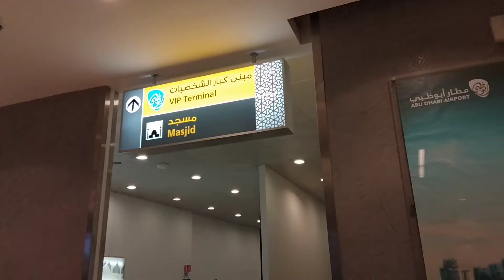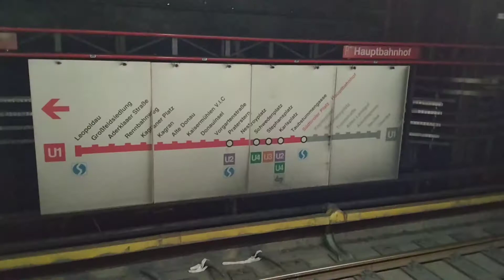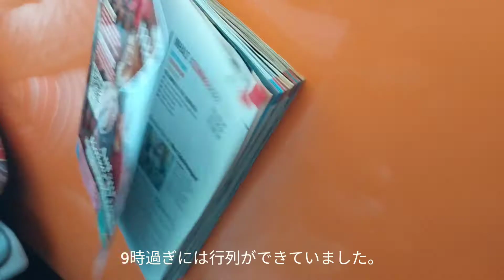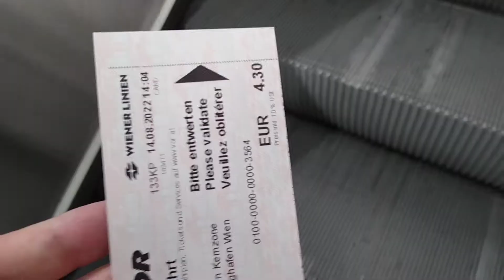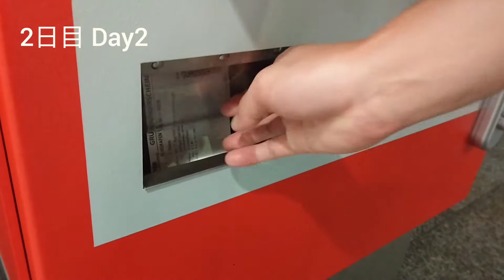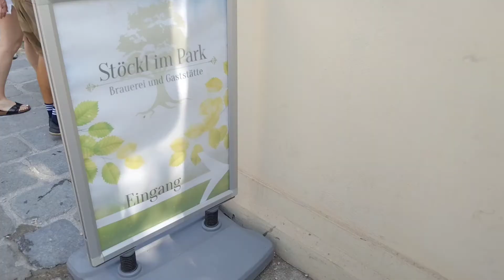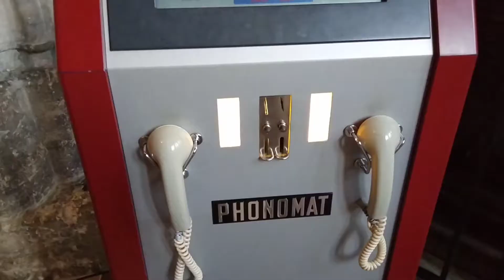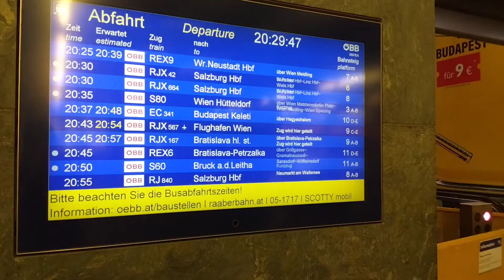【ウィーン旅行🇦🇹2022夏】1日半で王道観光・グルメ旅！全ルートを記録したvlog｜ヨーロッパ周遊旅行記①ウィーン編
2022年8月 夏休みに夫婦で行ったヨーロッパ周遊旅行の全行程・ルートをほぼ記録した旅行vlogウィーン編です。
Vienna travel vlog／EU travel vlog vol.1

🛫飛行機 AIR
アブダビ→ウィーン wizzair
From Abu Dhabi to vienna

🏨ホテル HOTEL
MOXYウィーンエアポート
MOXY vienna airport

🏃行った場所 VISIT
・朝食🍽Cafe Sacher Wien
　ザッハトルテ
・シェーンブルン宮殿 Schonbrunn Palace
・昼食🍽Cafe Tirolehof
・昼食🍽Stöckl im Park
・シュテファン大聖堂 Stephen's Cathedral
・ドナウ川岸 Donauinsel
・夕食🍽Matcha komachi